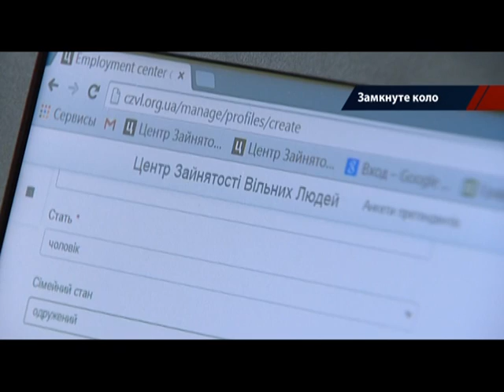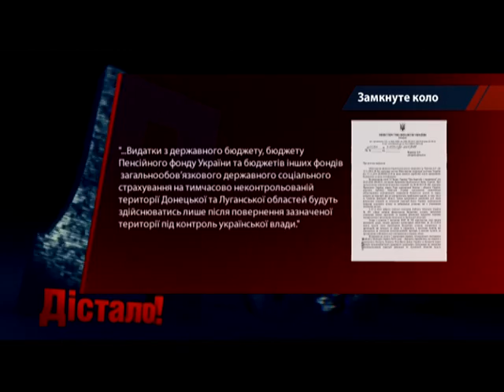Почему государство «не может» помочь беженцам? - Достало! 23.02